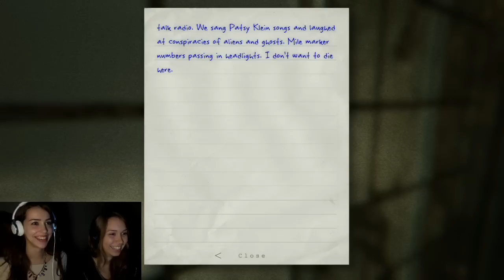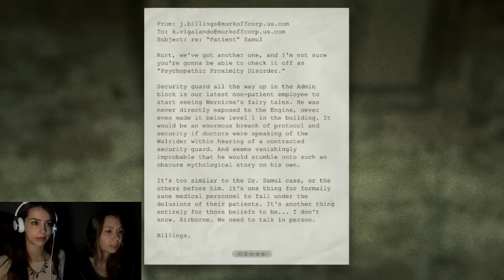Let's Play Outlast Whistleblower (w/ Stefanie Joosten) | Part 3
Welcome to our Let's Play of Outlast Whistleblower! The lovely Stefanie Joosten is accompanying me on this adventure.